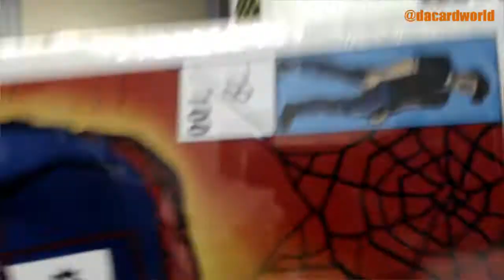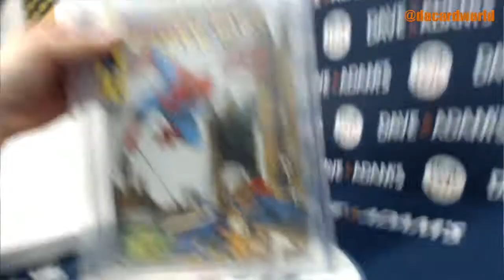Harvey's Hit Parade Spider Man Comic Break